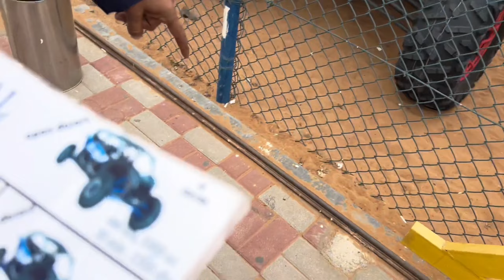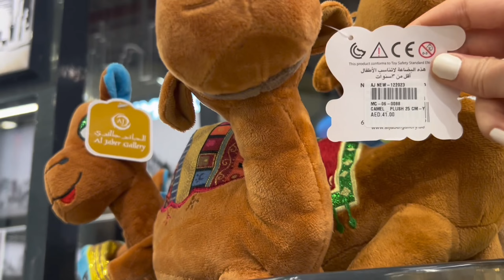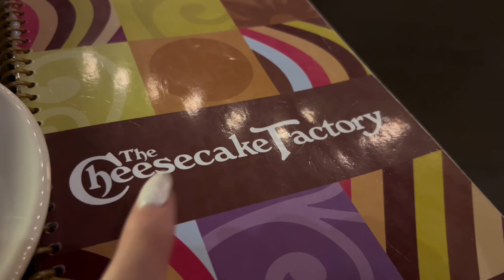DUBAİ SON VLOG | BEDEVİ KAMPINDA YAŞADIKLARIMIZ | Yemekli Çöl Turu